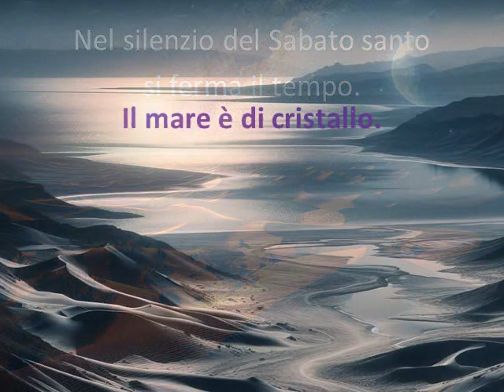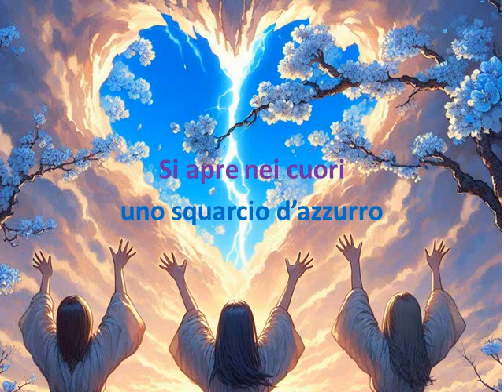SABATO SANTO. Videopoesia illustrata. Per chi attende una risurrezione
Tutto è compiuto. Il Sabato santo è il giorno del silenzio. Benché inosservato, il seme della speranza è stato piantato e sta per germogliare.
Questi pochi versi sono dedicati a coloro che hanno appena dato l'estremo saluto a una persona amata e a cui tocca affrontare il tempo svuotato dell'incredulità per attraversare e superare il fiume del lutto. Giungano all'altra sponda sorretti dalle ali della consolazione.

"Sabato santo" (2023) di Loredana Bottaccini @poelory
Illustrazioni generate con Copilot AI

Buona visione!

Se avete gradito questa videopoesia, fatemelo sapere cliccando sulla campanella bianca e/o sul "pollice in su"! L'iscrizione al canale e il "pollice di gradimento" non tradiscono l'anonimato e non comportano assolutamente nessun costo e nessuna formalità da parte vostra.

I vostri click sul "pollice in su" e sulla campanella mi servono per capire se vi piacciono i miei video (i commenti sono disabilitati perché i contenuti di questo canale sono rivolti anche ai bambini) e se continuare a crearne di nuovi.

Anche in versione ebook